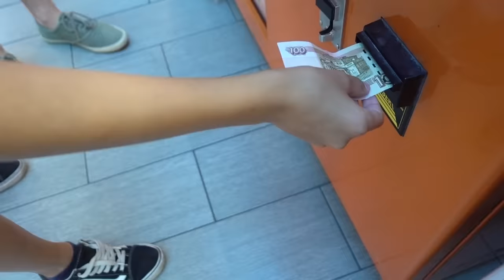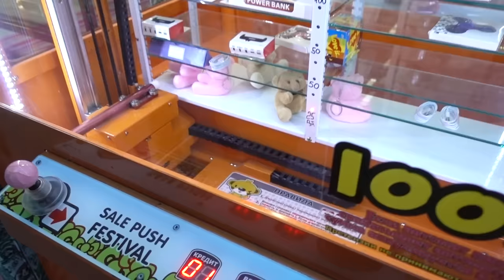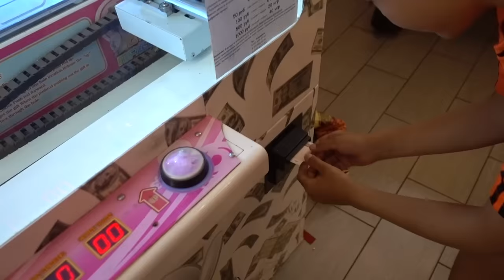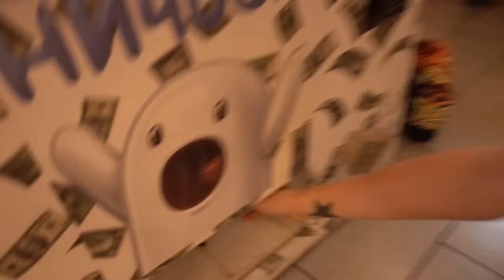ШКОЛЬНИКИ ОГРАБИЛИ АВТОМАТ С ПРИЗАМИ!!!! / Пушер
ПУШЕР НЕ НЕСЕТ ОТВЕТСТВЕННОСТИ В ДАННОМ ВИДЕО!